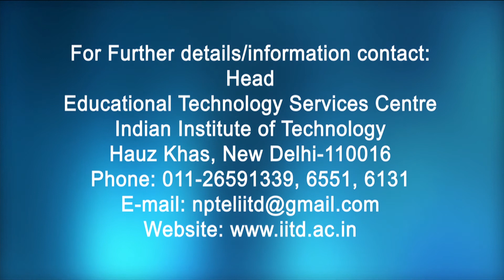Matlab Code for Gauss Seidel Method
Subject:Mathematics
Course:NOC:Scientific Computing using Matlab